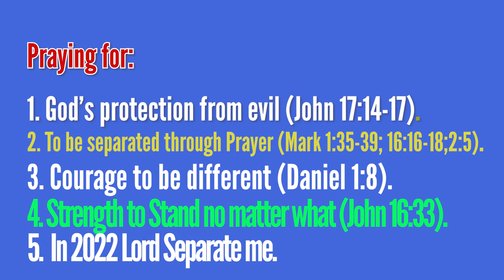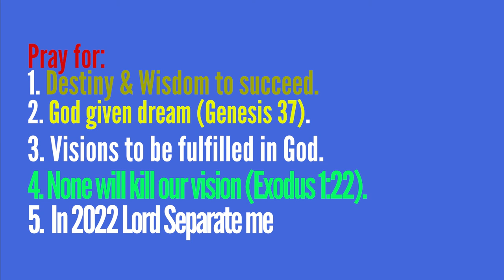WORIC DAY 9 PRAYER & FASTING - Sister Janet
The Bible is the ultimate and final authority in the whole world. Jesus Has commissioned us to preach the gospel to all people groups (Matthew 28:18-20).